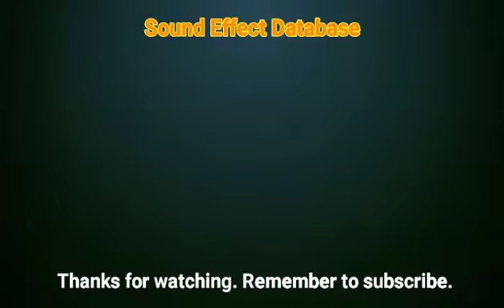Whoosh Sound Effect (#36)